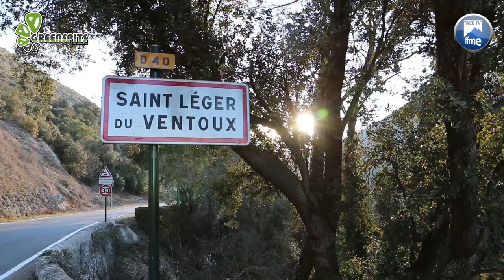Escalade - Teaser - Trois journées en falaise pour franchir un cap 2017 - Saint Léger du Ventoux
Rassemblement de jeunes grimpeurs sur l’une des plus belles falaises de France ;
Sensibilisation aux falaises, à l'équipement, aux bonnes pratiques, à la sécurité ;
La falaise peut vous apporter un plus pour la compétition.